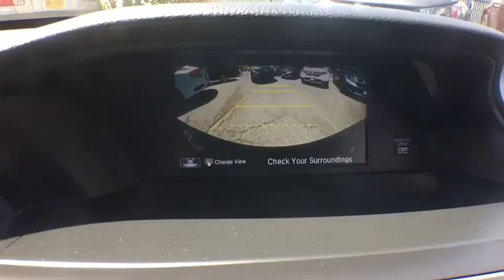2017 Honda Accord White Plains, New Rochelle, Westchester, Scarsdale, Greenwich, NY U32125L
Crystal Black Pearl Used 2017 Honda Accord available in White Plains, New York at White Plains Honda. Servicing the New Rochelle, Westchester, Scarsdale, and Greenwich, NY area.

2017 Honda Accord EX-L Black **HONDA CERTIFIED*, **HEATED SEATS**, **LEATHER**, **SUNROOF**, **BACKUP CAMERA**, **7YR 100K WARRANTY**, **BLUETOOTH**, **USB PORT**, 182 POINT INSPECTION, 1 Owner Carfax Certified!, Black w/Leather-Trimmed Seats. CARFAX One-Owner. Clean CARFAX. Certified. V6 FWD 6-Speed Automatic 3.5L V6 SOHC i-VTEC 24Vbrbr**No Games**No Gimmick** The price you see is the price you pay at White Plains Honda. No other dealership will treat you like family the way we do here, we've got an excellent customer satisfaction rating. 21/33 City/Highway MPGbrbrHondaTrue Certified Details:brbr * Limited Warranty: 12 Month/12,000 Mile (whichever comes first) after new car warranty expires or from certified purchase datebr * Vehicle Historybr * 182 Point Inspectionbr * Powertrain Limited Warranty: 84 Month/100,000 Mile (whichever comes first) from original in-service datebr * Warranty Deductible: $0br * Transferable Warrantybr * Roadside Assistancebr * Roadside Assistance for the duration of the Certified Pre-Owned Limited Warranty. Up to two complimentary oil changes within the first year of ownership. SiriusXM 90-Day TrialbrbrAwards:br * 2017 IIHS Top Safety Pick+ (When equipped with Honda Sensing and specific headlights) * 2017 KBB.com 10 Most Awarded Brands * 2017 KBB.com Brand Image AwardsbrKelley Blue Book Brand Image Awards are based on the Brand Watch(tm) study from Kelley Blue Book Market Intelligence. Award calculated among non-luxury shoppers.  Kelley Blue Book is a registered trademark of Kelley Blue Book Co., Inc.brCertified vehicles includes preowned 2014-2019 Hondas with less than 80k miles. DUE TO OUR HIGH INVENTORY TURNOVER, IT MAY BE POSSIBLE THAT A LISTED VEHICLE MAY BE SOLD. IF SO, WE WILL PRESENT YOU WITH SIMILAR VEHICLES AT A SIMILAR PRICE. To find the best value, we do the research before you do. We strive to provide you with the best value on every vehicle. Family operated since 1929, our success is due to being a highly customer centric dealership, attending to your every need.